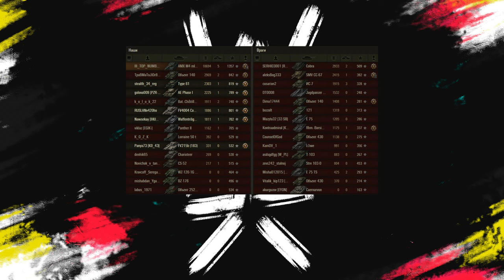СВЕЖИЕ НОВОСТИ МИР ТАНКОВ - ОБНОВЛЕНИЕ БОНОВОГО МАГАЗИНА, НИДИН НАРУШИТЕЛЬ, КОГДА ВЫДАДУТ ТАНК ЗА ГК